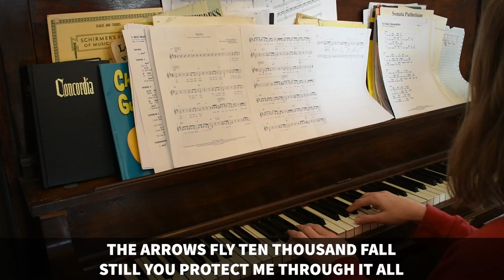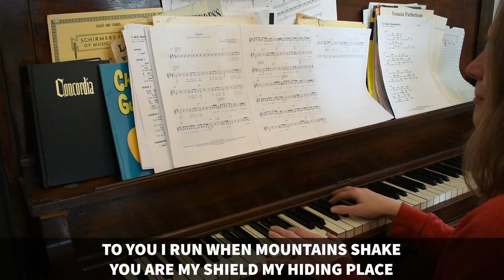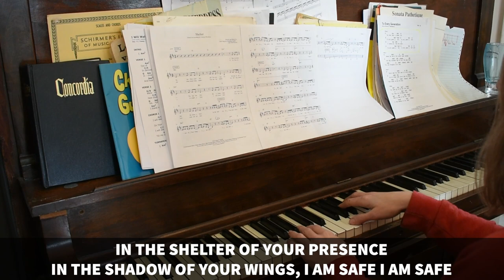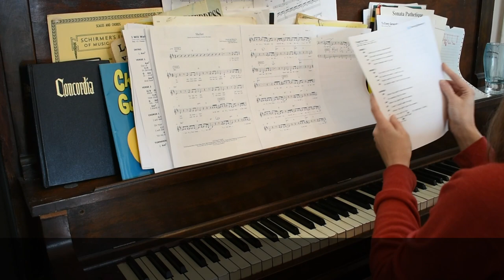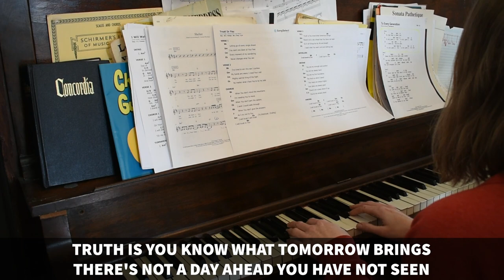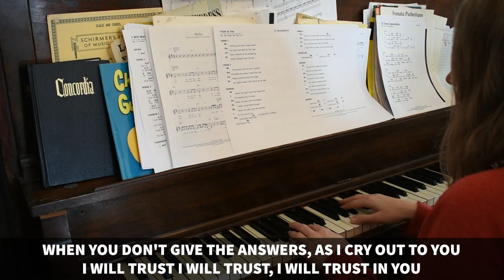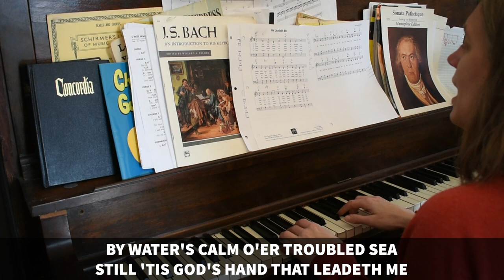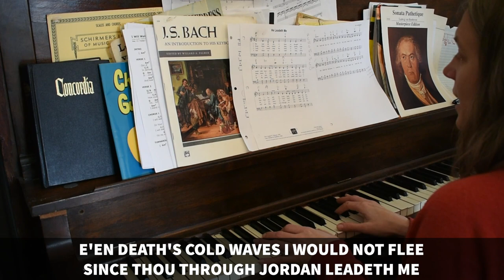January 17, 2021 - Patterns in Genesis Part 3 - Opening